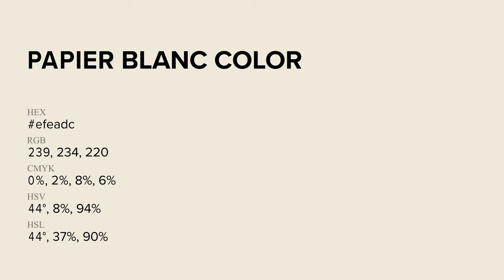Papier Blanc color efeadc hex Cool Green color efeadc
What color is Papier Blanc ? efeadc hex, Cool Green color efeadc

Hex efeadc Color Code is also known as Papier Blanc color

Hex efeadc Color code in RGB color code model is created after adding 93.73% red color, 91.76% green color and 86.27% blue color.
Hex efeadc Color code in CMYK color (process color) code model is generated after subtraction of 0% cyan, 02% magenta, 08% yellow, 06% black.